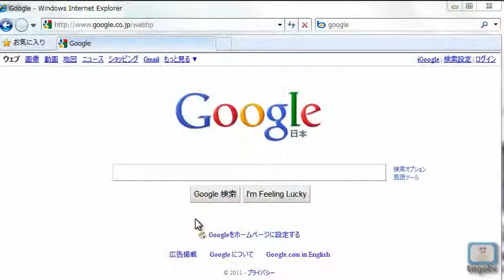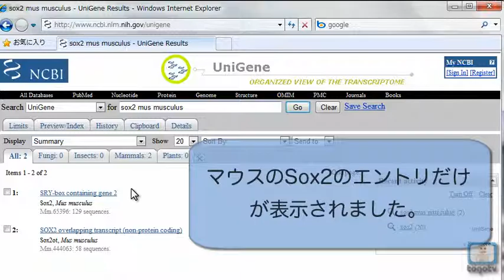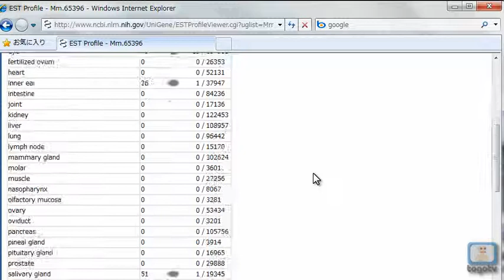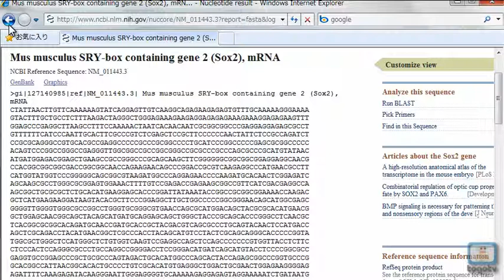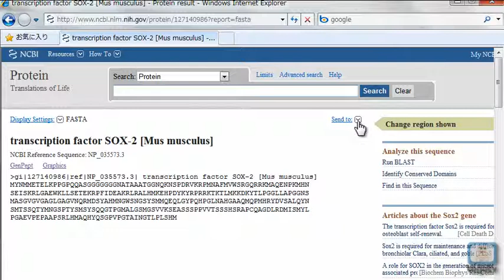ESTデータベース Entrez Unigeneを使い倒す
NCBIが提供するデータベースの１つにUniGeneがあります。Unigeneは遺伝子のESTデータベースであり、様々な遺伝子のEST配列を取得することが出来ます。ESTとは「expressed sequence tag」の略でRNAの一部に当たる短い配列であり、転写産物の「目印」として使われています。

また、検索した生物と他の生物種のタンパク質配列を比較することで機能を類推したり、ESTが生物の体のどの部位で得られているかなども知ることが出来ます。

今回は、マウスのsox2遺伝子に関して調べた場合を例としてUniGeneの使い方を紹介しています。